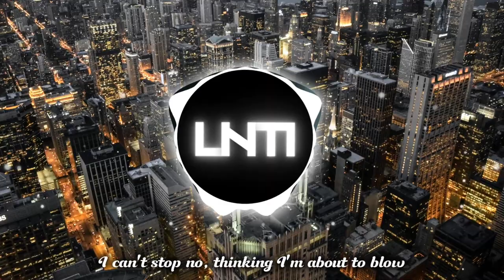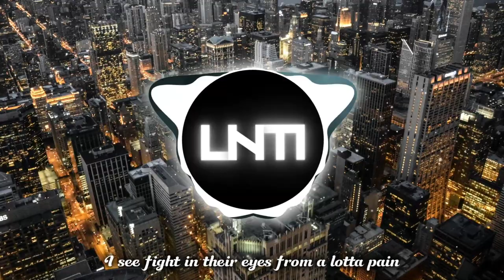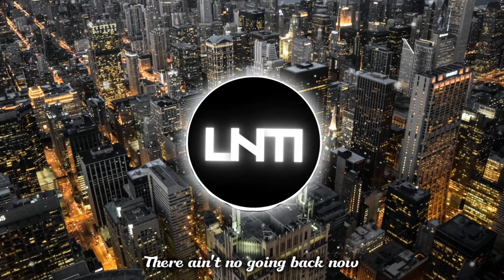NEFFEX - Brawl [Lyrics]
for upcoming updates before the release